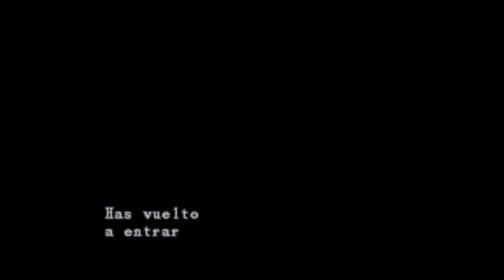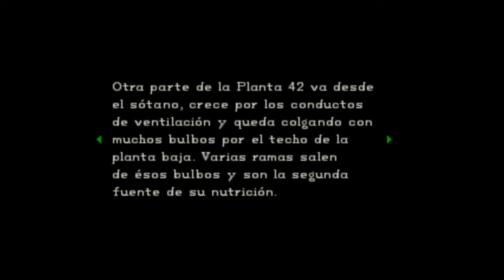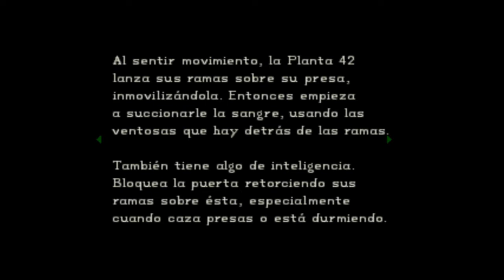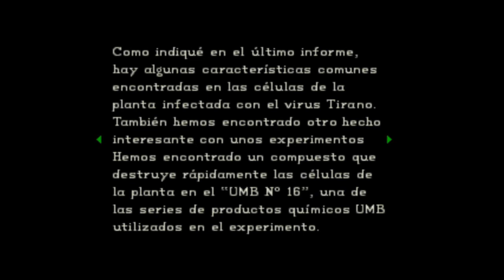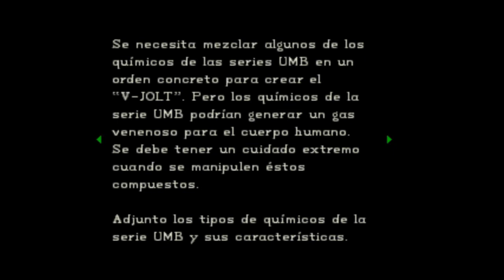Resident Evil | Campaña Jill Valentine | Episodio 3 | Playstation (PSX) | Guia | Gameplay en Español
El casico, el primero! Resident Evil Director´s Cut, subtitulado al español.
En la campaña de Jill Valentine